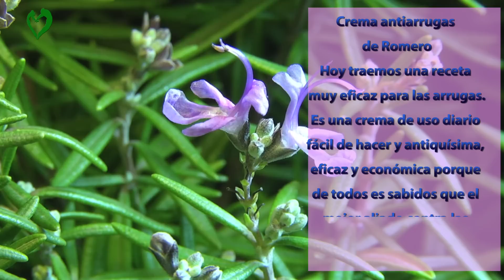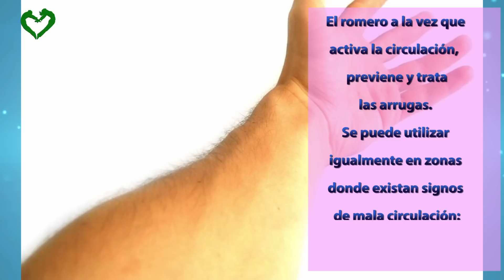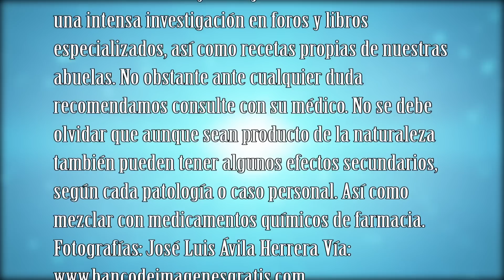Crema antiarrugas de Romero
Hoy traemos una receta muy eficaz para las arrugas, porque ya se sabe a partir de los cuarenta hay que cuidar muchísimo esas líneas de expresión, que si bien es verdad que definen nuestra personalidad, también es cierto que hay que controlarlas, para cumplir años en belleza natural.

Es una crema de uso diario fácil de hacer y antiquísima, eficaz y económica porque de todos es sabidos que el mejor aliado contra las arrugas es el romero.

Con esta mascarilla podrán no solo atenuar el proceso de las arrugas, sino que también será muy útil para aquellas personas que estén en los comienzos de las arrugas, podrán prevenir que no salgan tan rápidas ni tan profundas

Le dejamos con este vídeo tutorial de como hacer esta mascarilla extraordinaria antiarrugas de romero

Comunidad Google + goo.gl/eUTH2w